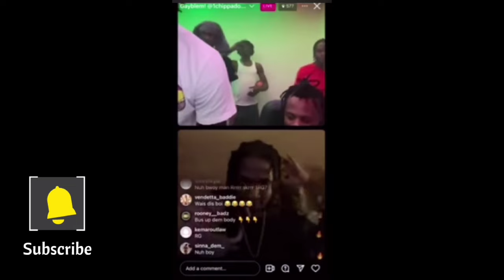BOUNTY K!LLA D!$S AMERICAN EMBASSY|SKENG GANG SEND KMAN6& SQUASH A MESSAGE